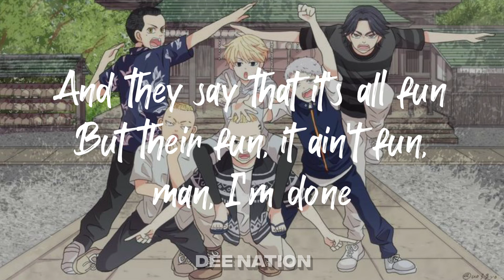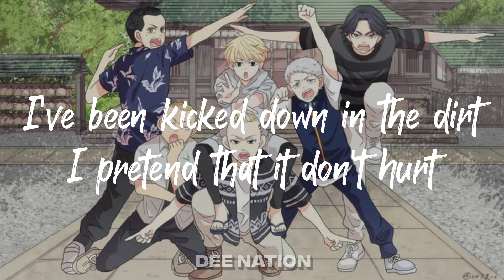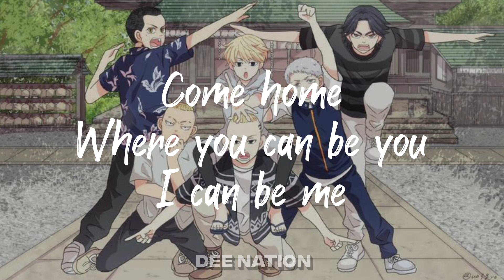Jordan Clarke-Freaks(Lyrics)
Lyrics📍

I've been locked in the locker
I was picked last in soccer
And they say that it's all fun
But their fun, it ain't fun, man, I'm done
And I know we're all different
Our beliefs and religions
But I don't see the difference
In me, you
Yo, tu
Or moi, vous
So if you've had enough, then

Come to the land of the lost and lonely
Don't be afraid, we'll be one big family
Of freaks like you and me
I know a place where the bruised and broken
Live like the kings and the queens of tragedy
Just freaks like you and me
We are the freaks

I've been kicked down in the dirt
I pretend that it don't hurt
And I know that they're just words
But sticks, stones, they break bones
But just know
We could all be disciples
And we'll write our own Bible
We'll put freaks in the title
It's me, you
Yo, tu
And moi, vous

Come home
Where you can be you, I can be me
We'll never leave, 'cause we are the freaks
Come home